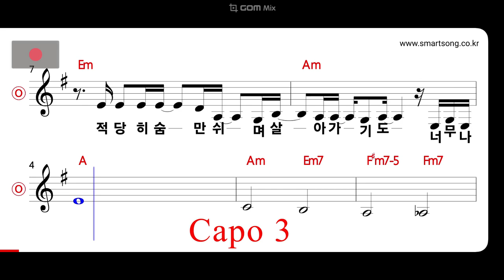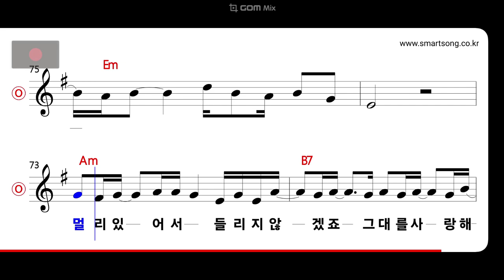버블 시스터즈 - 그래요 이것밖에 안되요 MR